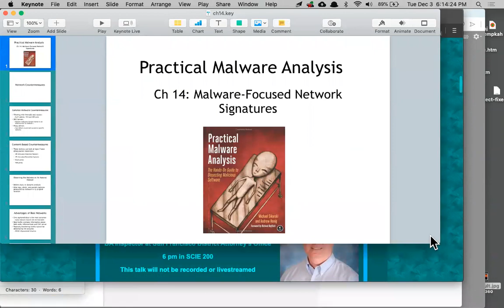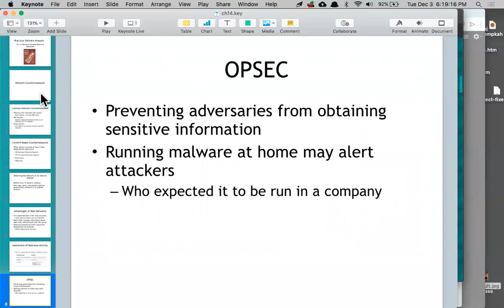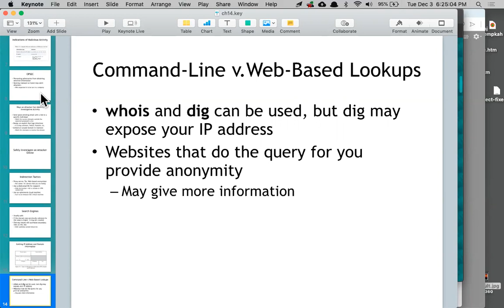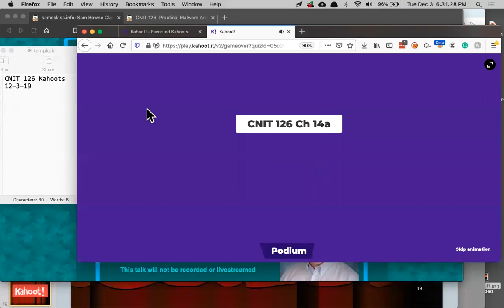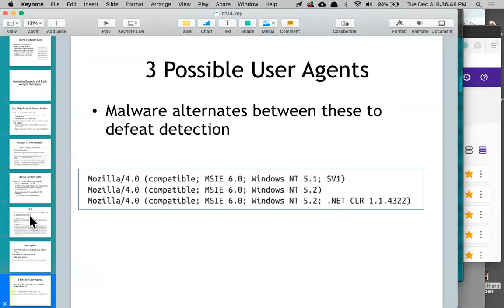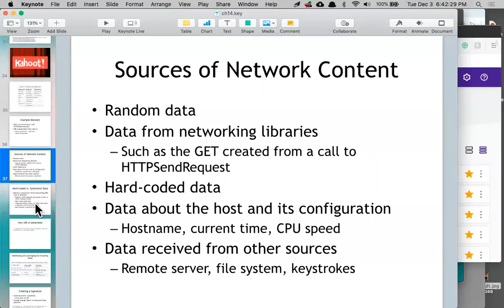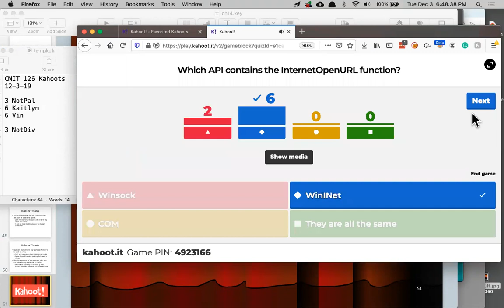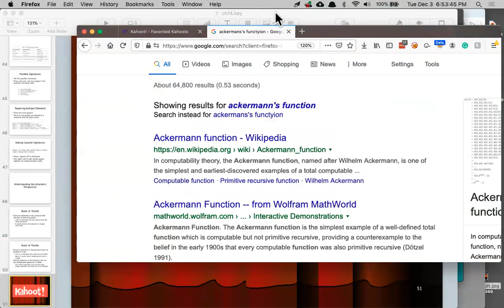CNIT 126: 14: Malware-Focused Network Signatures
A college lecture at City College San Francisco.  Based on "Practical Malware Analysis: The Hands-On Guide to Dissecting Malicious Software", by Michael Sikorski and Andrew Honig; ISBN-10: 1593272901.